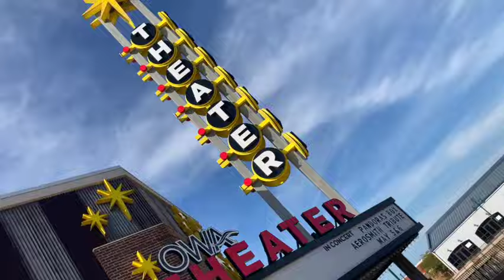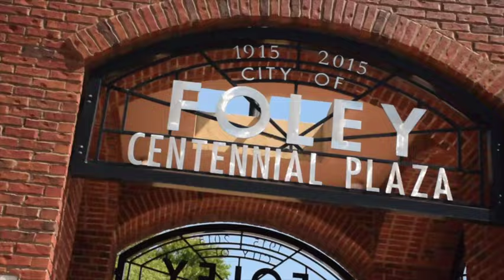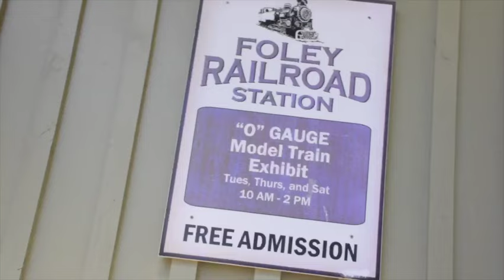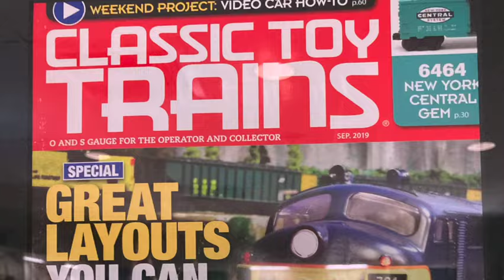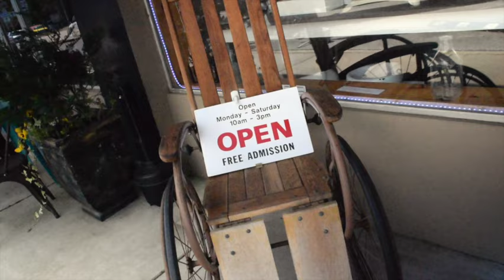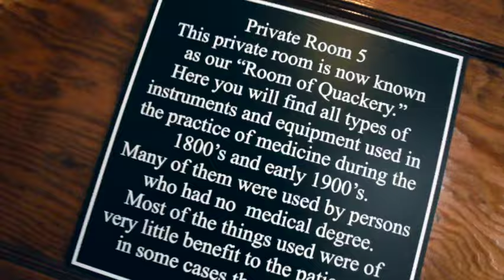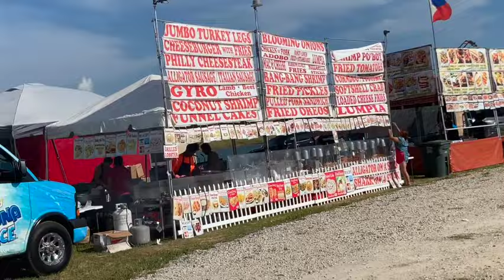Foley Hot Air Balloon Festival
This is the Hot Air Balloon Festival in Foley Alabama...along with the Train Museum, Holmes Medical Museum and Stacey's Old Time Soda Fountain Restaurant ... Festival footage from 2023